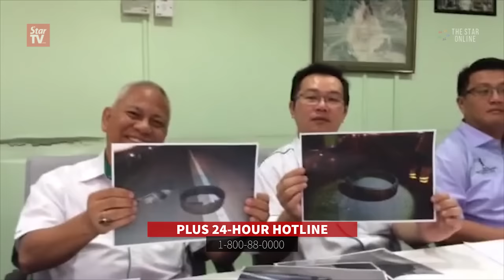PLUS to beef up safety measures along North-South Expressway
PLUS Malaysia Bhd will beef up its patrols to clear away objects and obstructions along the North-South Expressway following complaints about motorists who faced tyre damages.